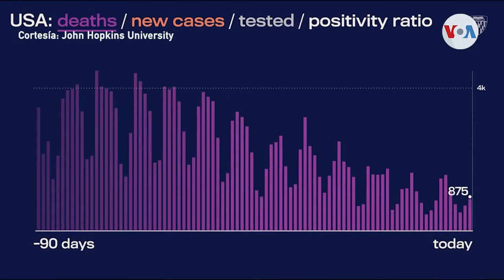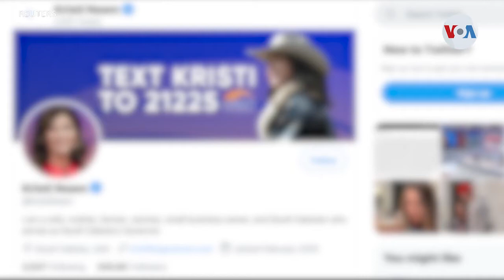La vacuna como arma contra el aumento de casos de COVID-19 y sus variantes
Aumentan los casos de COVID-19, en Estados Unidos, frente a una campaña de tres vacunas que están protegiendo a más personas, cada día, y que pronto podría amparar también a los adolescentes. Esto cuando se habla también de posibles pasaportes sanitarios para los vacunados, como nos cuenta Iacopo Luzi, de la Voz de América.

¡Visítenos!